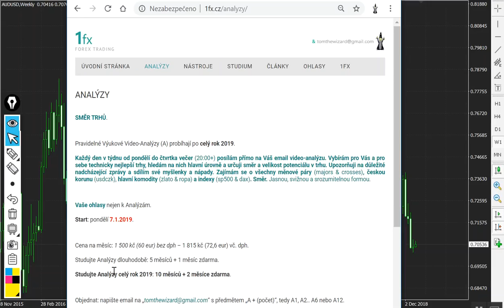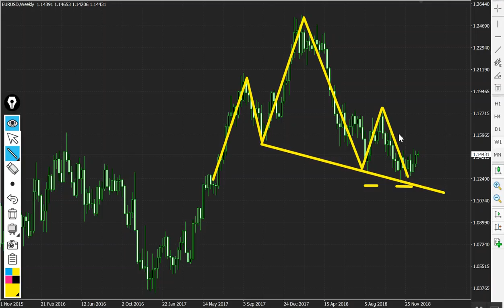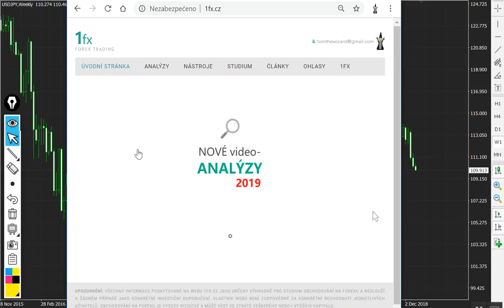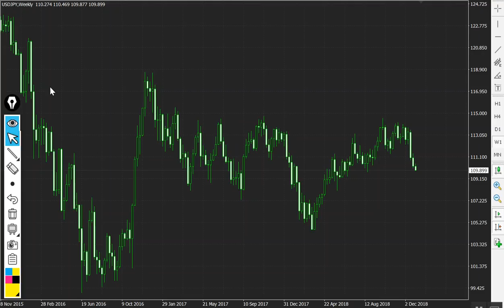31.12.2018 Šťastný nový rok, hodně zdraví a pips!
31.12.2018 Šťastný nový rok, hodně zdraví a pips!